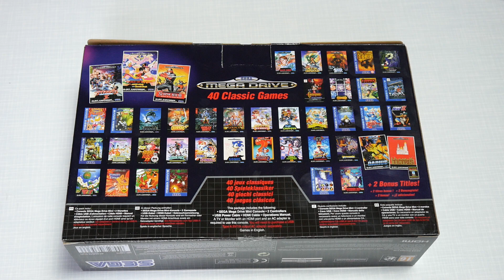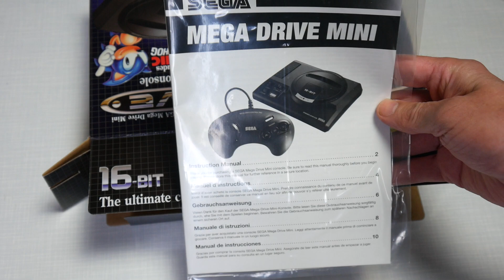Sega Mega Drive Mini Unboxing Video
Mein Unboxing Video zum Sega Mega Drive Mini.

Folgende Spiele sind enthalten :
Alex Kidd in the Enchanted Castle
Alisia Dragoon
Altered Beast
Castle of Illusion Starring Mickey Mouse
Castlevania: The New Generation
Columns
Comix Zone
Darius
Dr. Robotnik's Mean Bean Machine
Dynamite Headdy
Earthworm Jim
Eternal Champions
Golden Axe
Gunstar Heroes
Kid Chameleon
Landstalker
Light Crusader
Mega Man: The Wily Wars
Monster World IV
Phantasy Star IV: The End of the Millennium
Probotector
Road Rash II
Sonic The Hedgehog Spinball
Space Harrier 2
Shining Force
Super Fantasy Zone
Shinobi III
Streets of Rage 2
Street Fighter II: Special Champion Edition
Strider
Story of Thor
Thunder Force III
ToeJam & Earl
Vectorman
World of Illusion Starring Mickey Mouse and Donald Duck
Wonder Boy in Monster World
Tetris